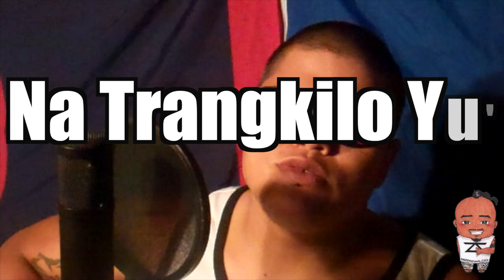ZosZengZung Presents: Acoustic MarianaZ w/ "Na Trangkilo Yu'" by Henry Hofschneider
Here is an original Chamorro song by one of the homies, Henry Hofschneider, a member of the band Pacific Cool from the Marianas. He’s originally from Tinian but now resides in Port Orchard, Washington! I wish i had the lyrics so you could read em and feel the pain. I’ve always looked up to this dude's talents (their whole family at that) and I fell very blessed that I featured them more than once on the series! Thanks again Pacific Cool! Oh and follow him on Twitter @43N20!!! SUPPORT ALL THINGS LOCAL! Shoo Shooots!

"For the MC, For the Fans, For the Marianas"-ZosZengZung Presents

-filmed in Tigard, OR at Nadia Mendiola and C.J. Hofschneider's residence

-composition and lyrics by Henry Hofschneider

and please "like" all their pages on Facebook

Git At Me At:
kik @ ZosZengZung